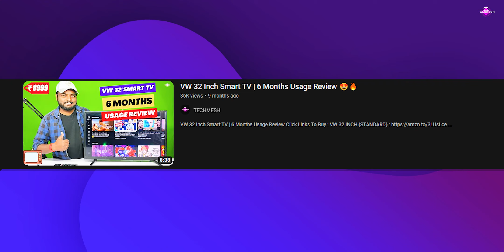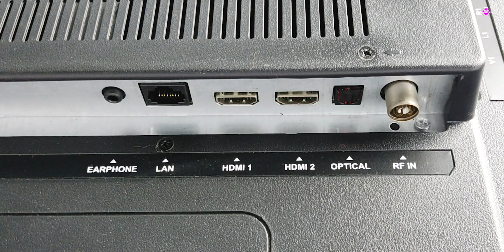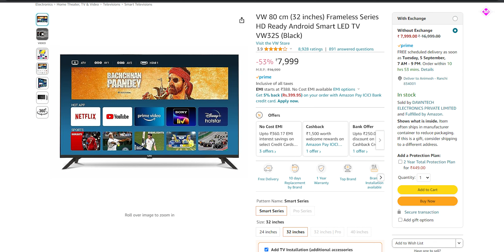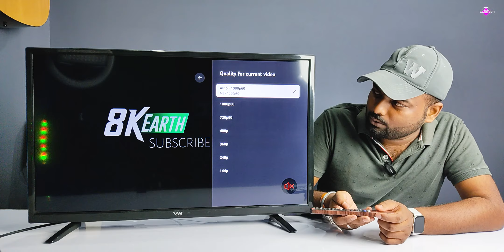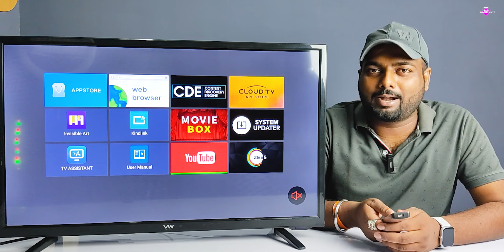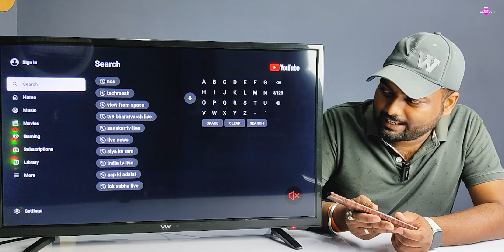VW 32 Inch Smart TV | 1 Year Long Term Usage Review 🔥| Android Smart TV 🔥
VW 32 INCH (PRO)
VW 32 INCH (STANDARD)

Other Best 32'' TV's Under ₹15000 Budget You Can Consider

1. Redmi
2. Oneplus

VW 32 PRO
VW 32 inch TV 1 year usage review
VW 32 inch TV long term usage review
visio world smart tv
vw32pro android smart tv
smart TV
android tv
32 inch smart tv
led smart tv
best smart led tv
led TV
visio world
Visio World 32 Inch Smart TV
Pro smart TV
TV under ₹10000
VW Tv Amazon
VW TV Installation
VW TV price
VW 32 Inch Tv Price
VW Tv Unboxing
VW Tv Review
cheapest android TV
Android TV Gaming
Android Tv Features
How To Setup Android TV
vw smart tv
vw tv 32 inch
vw led tv price
vw television
vw 32 inch tv
vw 40 inch smart tv
vw tv 40 inch price
vw 24 inch tv
vw led tv